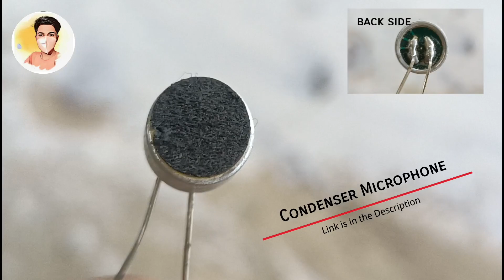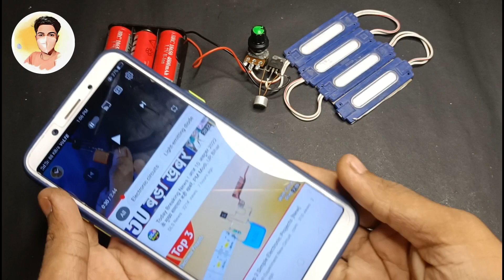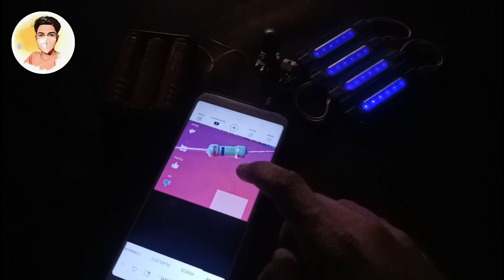Music Reactive LED Strip Make Very Easy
more interesting videos like this.

You can run the circuit with 12Volt DC . This will work just fine.
Amazon India:
I'm very professional with my business. Some experiments and ideas can be dangerous. You should not take risks and damage yourself and the environment.

Warning:

This project is for education and demonstration purposes only. Some ideas present jeopardy and risk. For that, you should be understood before attempting
Cheers!

:)Ashish Experiment New Circuit .com
make very easy how to make,home,how to,tutorial, homemade,regulator power
supply,electronic,top 5 mosfet diy projects,
voltage regulator using lm2576,top 5 diy projects using mosfet,awesome diy ideas,
voltage regulator, regulator,electronics
 projects,op 5 mosfet projects,top10,top 10,electronics diy projects, voltage,dc volt
handmade,regulator,electronics,dc regulator
,brilliant ideas,easy electronics,creative diy ideas,top 5 diy projects,top5,make,top 5,abtabi,Reactive LED lights for TV,Music reactive lights Reddit,Reactive RGB lighting,
DIY RGB LED strip,WS2812B music ,
visualizer Arduino,Reactive LED lights for PC,Ws1228b LED strip,How to make music reactive light